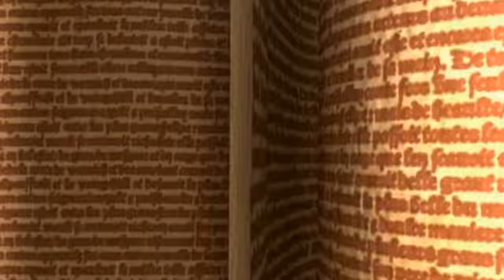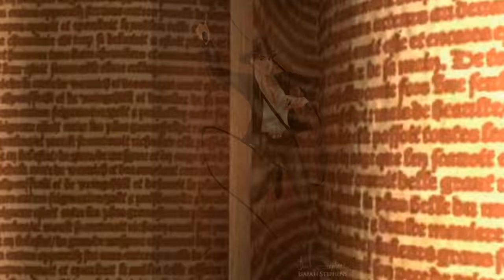37 PERSONNAGES DISNEY PRET POUR HALLOWEEN - ISAIAH STEPHENS